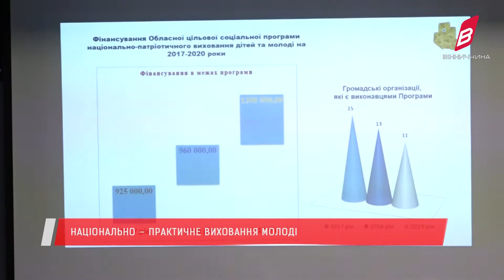Національно - патріотичне виховання молоді обговорили у Вінниці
Близько 140 учасників зібралися аби обговорити програму національно-патріотичного виховання молоді. Саме така програма прийнята лише у трьох областях України, у тому числі на Вінниччині.